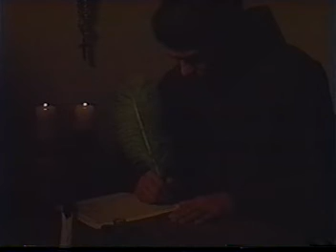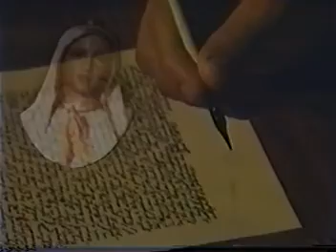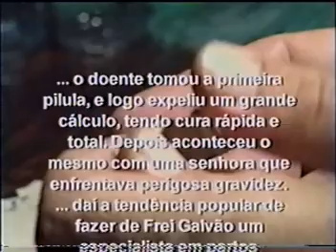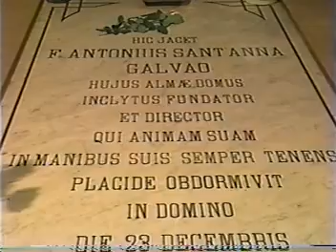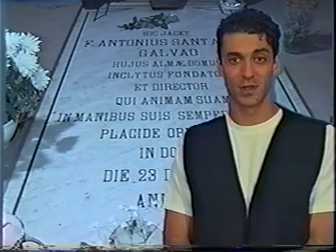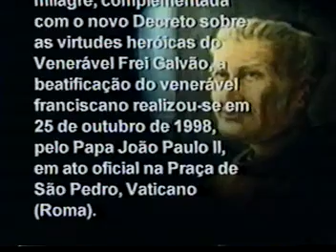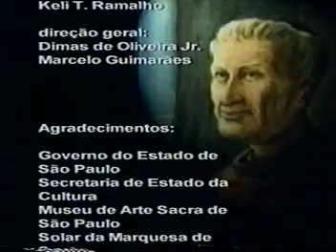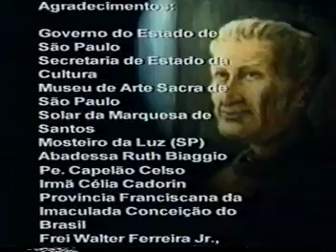FREI GALVÃO, O BEM AVENTURADO - Documentário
SP/1999 - Documentário sobre a vida do primeiro santo brasileiro, Frei Galvão . Totalmente realizado nos locais originais da história.
A imagem não está boa, mas vale o registro.
Direção de Dimas Oliveira Junior